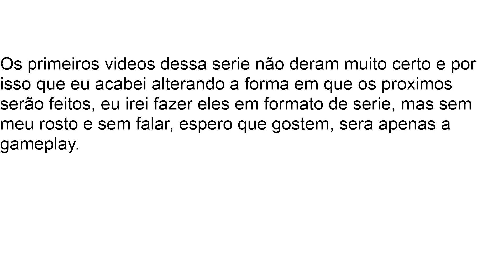Episodio 3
Terceiro episodio da serie.